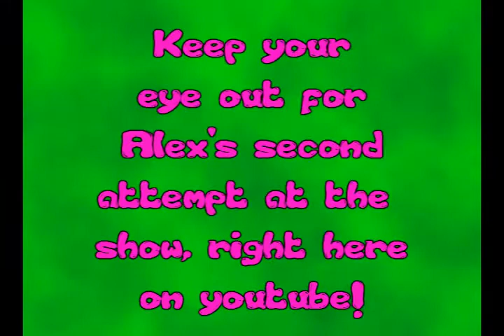Potentially Messy Gameshow Needs Your Questions For Alex!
Tomorrow we'll be interviewing Alex for an exclusive feature for our Dvd ) And we need your questions!

You can get in touch by : -

1) Posting on our forums over on Potentiallymessygameshow.webs.com
2) Sending me a private Youtube message
3) Commenting your question below

But be quick! As you only have a short while to do it! Alex was the first ever person to do the show, and also the first to agree to do it twice! So all your questions will be appreciated! :)